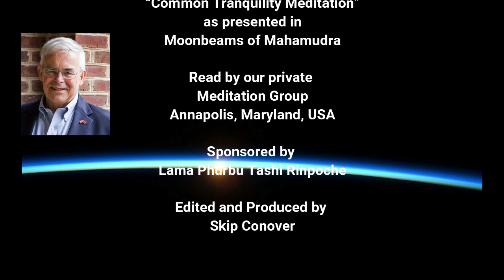Buddhist Meditation Group - April 20, 2020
This video presents a reading of "Common Tranquility Meditation" from _Moonbeams of Mahamudra: The Classic Meditation Manual_ by Traleg Kyabgon, pp. 36 et seq.

Buddhist Meditation
Lama Phurbu Tashi Rinpoche